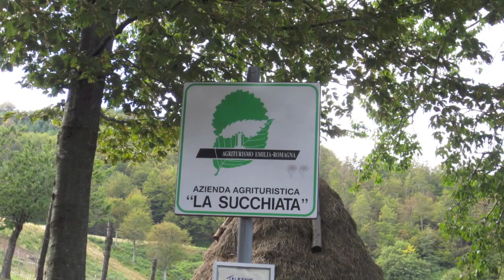Montepiano (Vernio) 16 settembre 2013 Il Gumasio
Il Gumasio va in gita a Montepiano, organizza Aisman
all'interno un cameo di Kriminal, alzate il volume